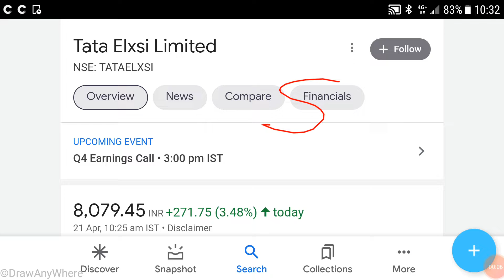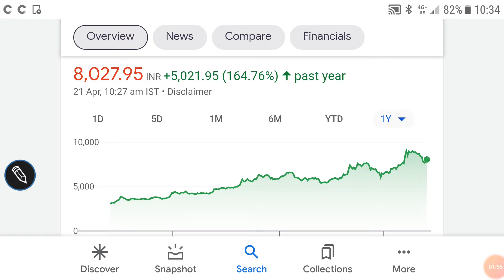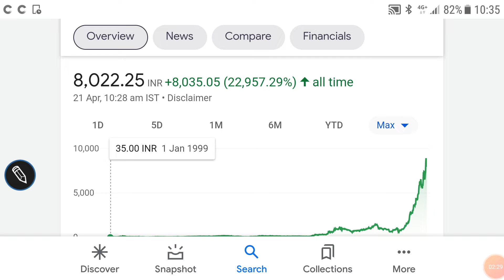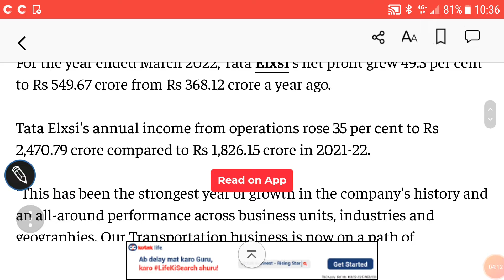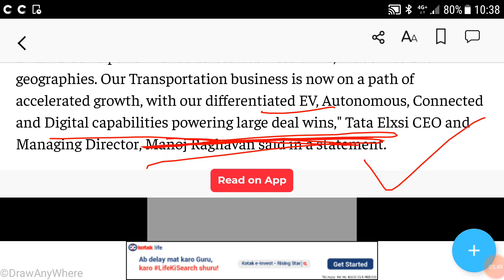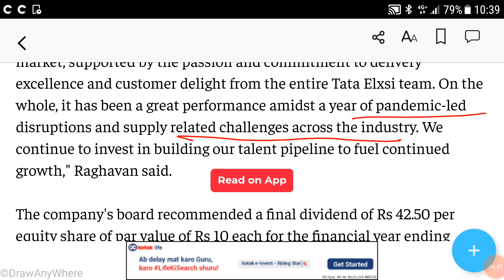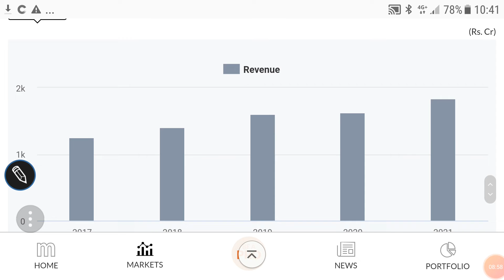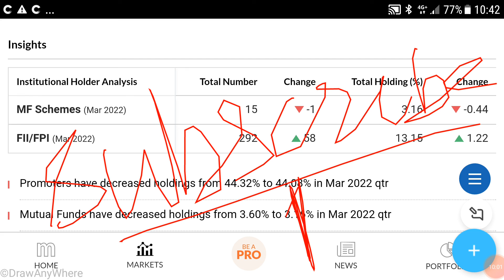TATA ELXSI SHARE ANALYSIS🌹LATEST QUARTERLY RESULTS🌹DIVIDEND🌹FUTURE OUTLOOK🌹इस शेयर को buy करते रहे🌹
last video:-
JUBILANT PHARMOVA SHARE ANALYSIS🌹

Other video topics:
Stock investment
Stock analysis
Stock recommendations